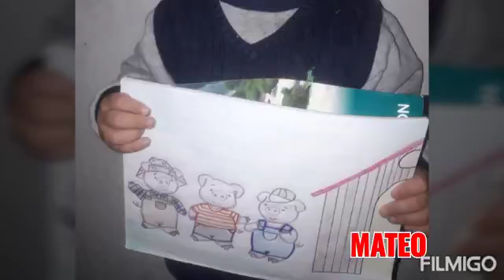SALA DE 4 "D"-ESCUELA MARIANO MORENO